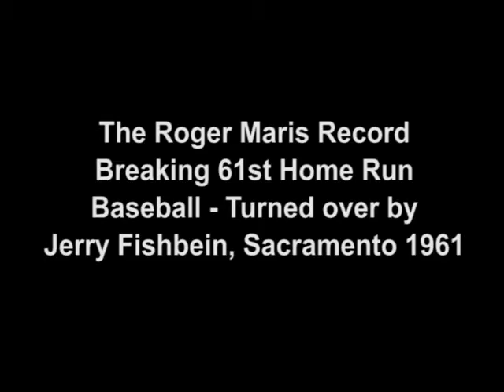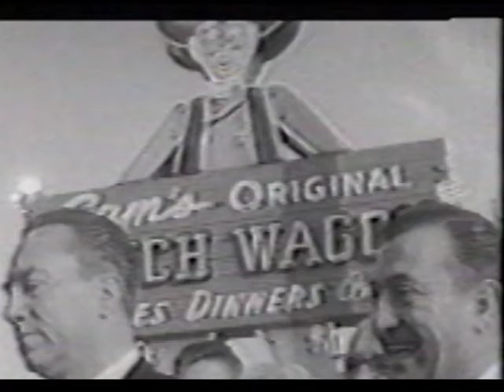Roger Maris 61st Record Home Run Ball, Turned Over by Jerry Fishbein, Sacramento 1961